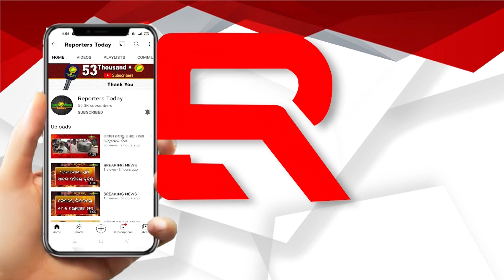ପ୍ରଥମ ବିଶ୍ୱଓଡ଼ିଆଭାଷା ସମ୍ମିଳନୀ ଉଦଘାଟିତ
ପ୍ରଥମ ବିଶ୍ୱ ଓଡ଼ିଆଭାଷା ସମ୍ମିଳନୀ ଉଦଘାଟିତ